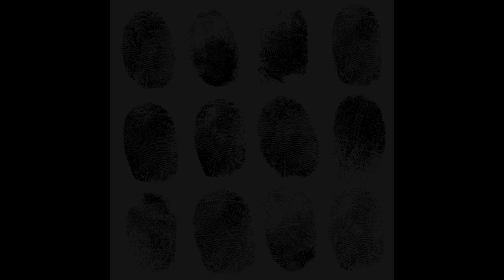Admir Murataj - Njeriu hije që u transformua nga mësues shkolle në tmerrin e ban.kave